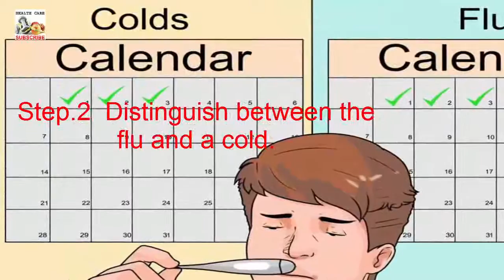Flu shot * thai students get flu shot 2/2 – treating the flu shot with natural remedies\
1. Recognize flu symptoms.
 2. Distinguish between the flu and a cold.
 3. Distinguish between the flu and “stomach flu-
 4.  Get some rest.
 5. Stay hydrated.
 6. Take a vitamin C supplement.
 7. Use a heating pad;